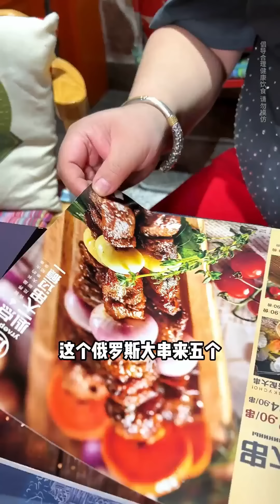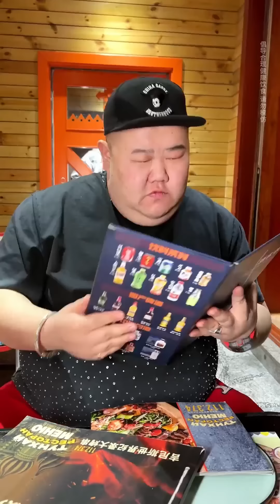【大胃王挑戰】挑戰花20元在哈爾濱吃饅頭自助！一口氣點100顆奶香味十足，搭配臭豆腐醬味道別緻一口上頭｜Food Challenge【櫻木花胖】